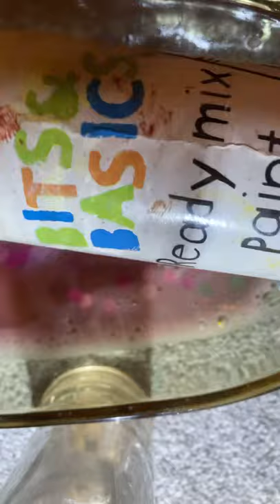ASMR (popping balloons)